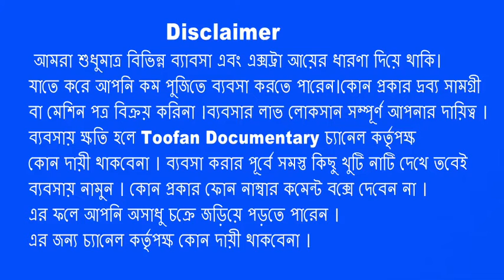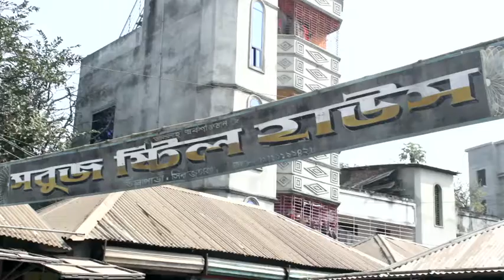কিভাবে করবেন ট্রাঙ্ক শোরুম | How to do trunk showroom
-how can,
-how do you get,
-how can you,
-trunk showroom,
-showroom,
-trunk,
-business ideas for Bangladesh,
-business ideas for bd,

-business idea

Best Regard
Forhad hossain